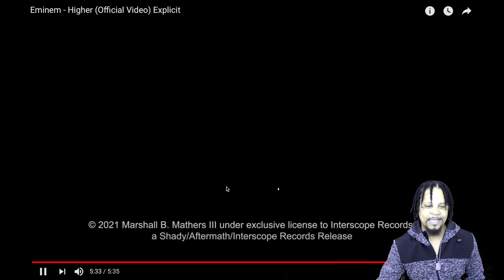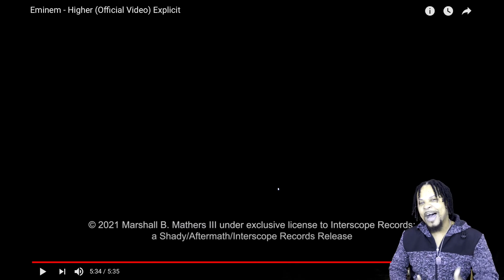Eminem - Higher (Official Video) Explicit REACTION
Eminem - Higher (Official Music Video)

Eminem’s new album MUSIC TO BE MURDERED BY - SIDE B (DELUXE EDITION)

Eminem - Godzilla ft. Juice WRLD (Directed by Cole Bennett)
Listen ad-free with YouTube Premium
Song
Higher
Artist
Eminem
UMG (on behalf of Aftermath); CMRRA, LatinAutorPerf, BMI - Broadcast Music Inc., UMPG Publishing, ASCAP, UNIAO BRASILEIRA DE EDITORAS DE MUSICA - UBEM, LatinAutor - UMPG, and 4 Music Rights Societies